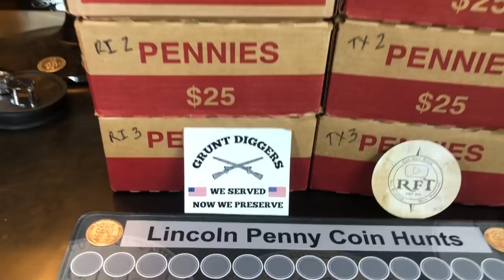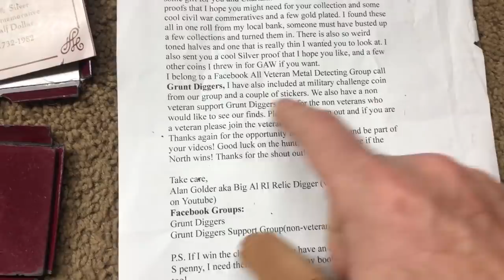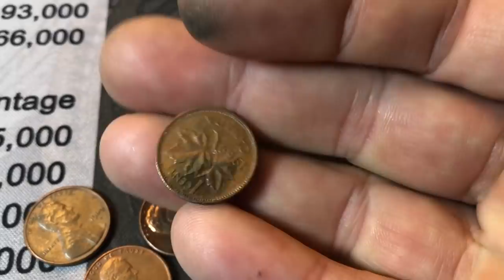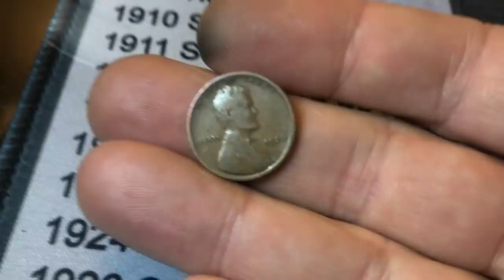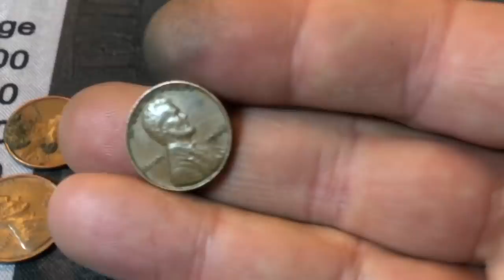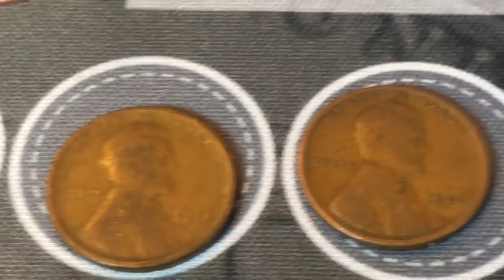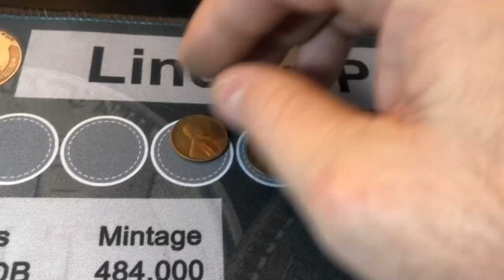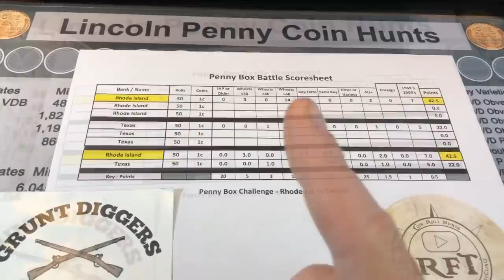Penny Box Battle - Rhode Island vs Texas, Round #1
Big Al RI Relic Diggers reached out to me and wanted to have a Penny Box Battle Series to see if his penny boxes in Rhode Island were better than my penny boxes in Dallas.
He sent me 3 boxes to go against three of my own.
There will be a winner determined after each box and then a winner for the 3 Box total!
Let's see who has the better Penny boxes!

This is Box #1 of the Penny Box Battle and it will decide the round winner.

I have a Playlist dedicated to all of my Penny Box Challenges as well - check them out!

What's the most wheat pennies you have ever found in Machine Bank Rolls?  How about in Customer rolls?
Do you check your pennies thoroughly or just pull out the oldies and/or the AU+ coins?  Do you keep the coppers?

Keep hunting and good luck!
They're still out there for us to find!

By the way - I am still selling my custom Coin Roll Hunting Mats on my website or on eBay (see below):

Strike it Rich - Coin Errors/Varieties Book:

The Microscope I use is good quality and low-priced:

US Coins Redbook - really handy:

Digital Mini Scale:

FYI - I've been asked about an address to send things to.  If you want, you can use this address: